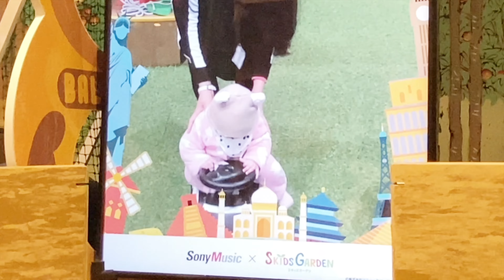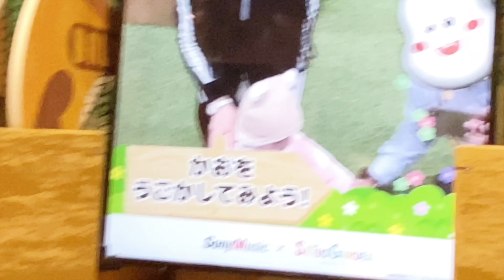Vlog 19 Umeda Market | Anaya enjoyed Umeda Market's first visit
In this video i will be sharing Vlog 19 Umeda Market | Anaya enjoyed Umeda Market's first visit

My Other Social Media Links are here -
______________/LINKS/_____________________________

Hello, My lovely friends🙏🏻😊. I am Priyanka Joshi Juyal, a passionate fashion designer and vlogger from the land of vibrant colors, spicy cuisine, and rich culture - India, presently based in the vibrant and dynamic city of Osaka, Japan.

 Welcome to my vlogging channel “My Daily Frame”, where I take you on a journey into the daily life of a modern woman who is passionate about Fashion, Beauty, Lifestyle, Cooking, Shopping, Traveling, and much more! Join me as I explore the latest trends and share my personal tips and tricks insights to help you lead a more exciting, fulfilling life. With each vlog, you'll discover new ways to embrace your passions and live life to the fullest. So, come along and let's create amazing memories together!

Your support means everything to me, so let's grow this community and stay updated with my vlogs.